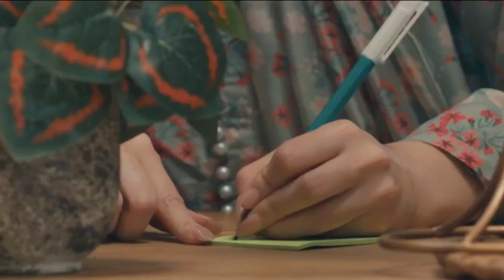Kabhi Main Kabhi Tum Episode 30 Teaser l Kabhi Main Kabhi Tum Episode 30 Promo .